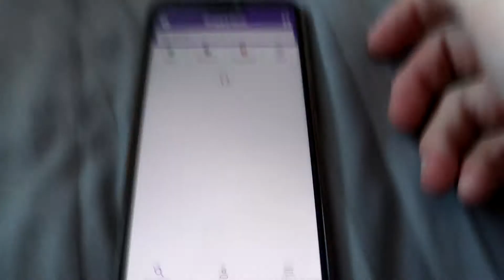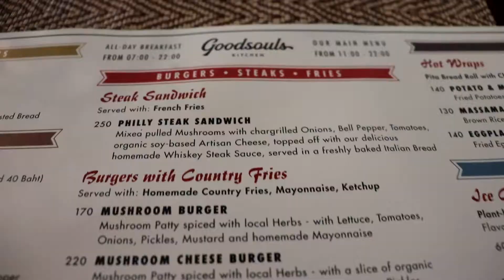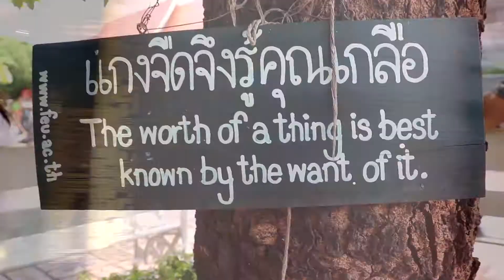Exploring CHIANG MAI Thailand’s Ancient Temple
In this week's video we step away from Vanlife for a while to travel abroad in Chiang Mai, Thailand.

We catch a songthaew from Nimman into Chiang Mai Old City, feast at the Goodsouls Kitchen fully vegan cafe, then stumble upon the breathtaking ancient 14th century temple compound of Wat Chedi Luang.